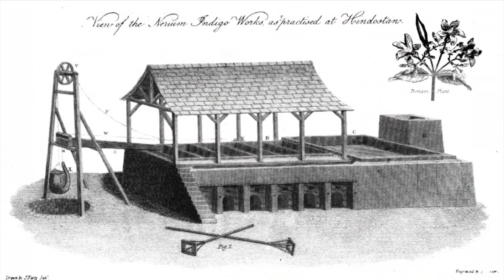Neel : How it’s made? || नील कैसे तय्यार होती है || Indigo farming and revolution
Indigo is a rich color between blue and violet on the visible spectrum, it’s a dark purplish blue. Dark denim is indigo as is Indigo dye. It’s a cool, deep color and also a natural one. True Indigo dye is extracted from tropical plants as a fermented leaf solution and mixed with lye, pressed into cakes and powdered.
Natural indigo has been around since Greek and Roman times and popularized in India, China and Japan. So Indigo goes back in time, it has history, a revolt in Bengal in the 1600s was named after it. Indigo is mysterious, serious, elegant and globally appealing.